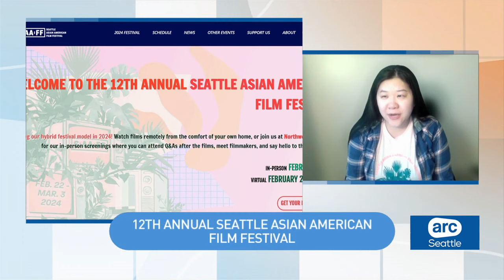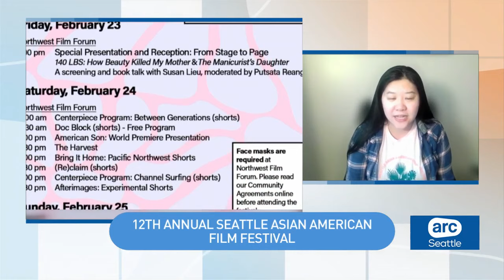The Seattle Asian American Film Festival is back | ARC Seattle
The Seattle Asian American Film Festival is back! The festival kicks off Thursday, February 22nd, at Northwest Film Forum

On ARC Seattle, Steve and Tyrah spoke with Festival Co-Director Victoria Ju, writer/director/producer Alex Zajicek, and actress/producer Sarah Lee about the upcoming event highlighting films from the Asian American community. Zajicek and Lee helped create the film "Sorry, We're Dead."

Watch ARC Seattle Monday-Friday 8-10 a.m. and 10-11 p.m. on the CW Channel 51.